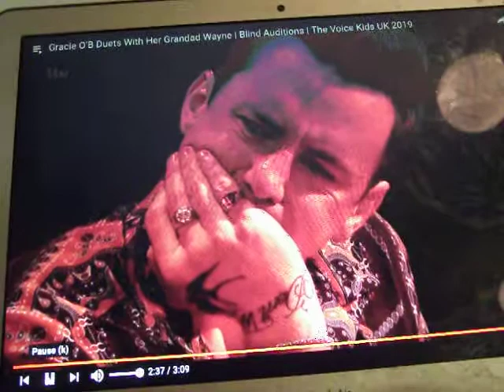Gracie O’B Duets With Her Grandad Wayne, Everyone crys!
One of the most emotional moments on The Voice Kids Uk. It even brought me to tears.